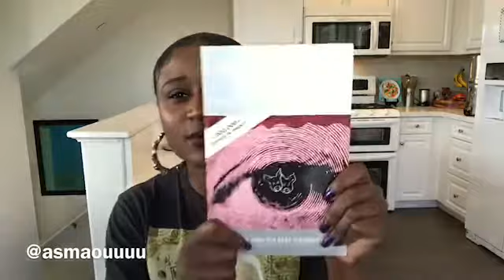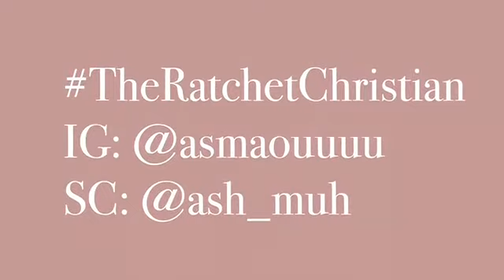What are demons ?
How do demons operate and what do they want?